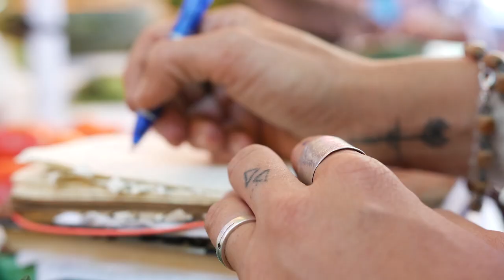Tres Hombres - portrait of a ship's cook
"Unforgettable and exciting, powerful and challenging, true sailing and olympic extreme cooking on the rolling stove of my galley.
This ship is not like the others, it's really one of a kind. It takes you on the wildest journey to unexplored places both physical and spiritually. You will never be the same again." Tres Hombres cook Giulia Cosi